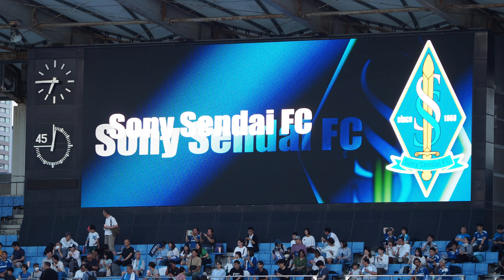【2024/06/12】ソニー仙台FC選手紹介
Date:2024/06/12(Wed)
Place:Uvanceとどろきスタジアム by Fujitsu
第104回天皇杯JFA全日本サッカー選手権大会 2回戦 川崎フロンターレ vs ソニー仙台FC
ソニー仙台FCの選手紹介